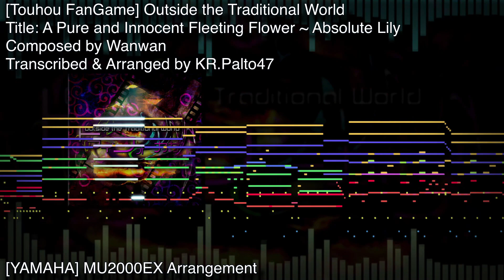(MU2000EX Arr.)[Touhou OtTW]"A Pure and Innocent Fleeting Flower ~ Absolute Lily"[MIDI+Download]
Hi everyone, I made the MU2000EX arrangement of [Touhou Tri Focuser ~ Outside the Traditional World]"A Pure and Innocent Fleeting Flower ~ Absolute Lily"! I hope you enjoy it!

(*Policy was updated. You can do anything with my midi files without any limitations.)

(Read "SUMF_v3_SUpported_Midi_Formats.pdf" to get more Info about MIDI formats of my midi files.)

Composed By Wanwan.

MIDI Visualizer: MIDITRAIL
DAW: Cubase 12pro

「Instrument list」
YAMAHA MU2000EX

「Audio Interface」
Roland EDIROL UA-1000
《MU2000EX》
☆System Effect
Reverb : HALL 1
Chorus: CHORUS 1
EQ: FLAT

☆Insertion/ Variation Effect
VARN: ENSEMBLE DETUNE
INS 1: Multi Band Compressor Basic
INS 2: ER 1
INS 3: V Distortion Hard
INS 4: CROSS DELAY

☆Instruments
A01: 067 030 ManhttnP [INS 1] [INS 3]
A02: 041 099 ClearBel [INS 4]
A03: 066 034 Chase
A04: 000 046 Pizz.Str
A05: 000 107 Shamisen
A06: 066 081 SineLead
A07: 071 057 Sweet Tp [INS 2]
A08: 068 051 Thulium
A09: 097 015 Carillon
A10: 127 018 RockKit2
A11: 000 020 ChrchOrg
A12: 037 018 PercOrg2
A13: 066 001 DblConGr
A14: 096 029 Mu.DstGt
A15: 070 051 Brook St [VARN]
A16: 000 001 GrandP #